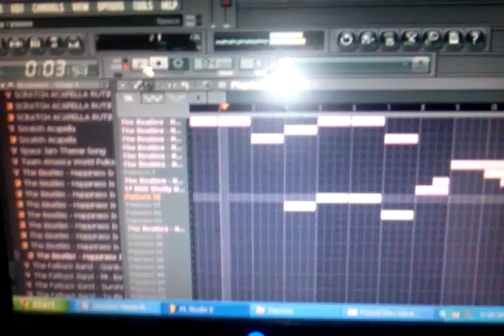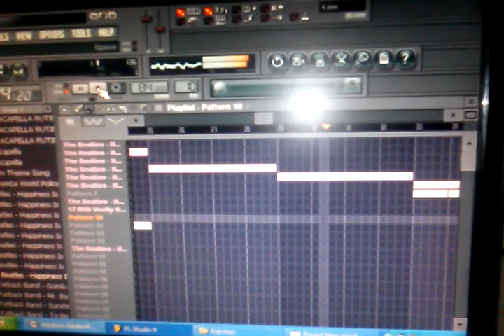Milli Vanilli beats...happiness is a warm gun